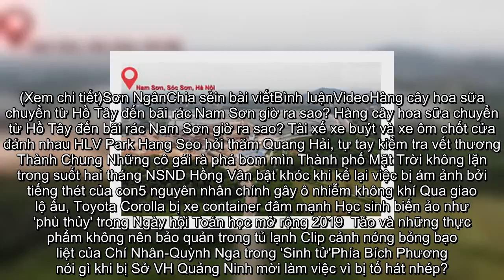✅ Video, kết quả tennis Djokovic - Shapovalov: 2 set đẳng cấp, đăng quang xứng đáng (CK Paris Maste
✍ Trận chung kết Paris Masters là cuộc đối đầu giữa Novak Djokovic và Denis Shapovalov. Trong khi Nole vượt qua Dimitrov với tỉ số 2-0 ở bán kết thì Shapovalov không mất một giọt mồ hôi nào bởi đối thủ của anh là Rafael Nadal đã xin bỏ cuộc vì chấn thương.  Dù có lợi thế về thể lực nhưng Shapovalov bị Djokovic chế ngự lối đánh hoàn toàn. Tay vợt người Canada sớm mất điểm break ngay trong lượt cầm giao bóng đầu tiên của set một. Tay vợt số một thế giới đã nắm lợi thế này rất chắc và nhanh chóng kết thúc set đấu đầu tiên với tỉ số 6-3.  Set 2 diễn ra căng thẳng hơn một chút. Djokovic cũng có cơ hội giành break ngay trong lượt giao bóng đầu tiên của đối thủ nhưng bỏ lỡ. Phải tới game đấu thứ 7, tay vợt người Serbia mới có lần đầu tiên vượt lên dẫn trước. Shapovalov cố lấy lại điểm break ở game đấu liền sau nhưng không thành công và chấp nhận thua với tỉ số 4-6 qua đó thua chung cuộc 2-0.  Như vậy, Novak Djokovic chính thức giành chức vô địch Paris Masters 2019 sau chiến thắng dễ dàng trước  ...